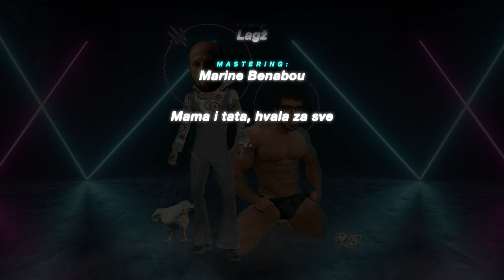MKDSL & Lag - King ov Dens (Lyric Video)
Hopefully downloaded for Richie Hawtin.

Video by: Warp Studio and Lag

w + p by MKDSL and Lag. Thanks to the lovely Lara Bunčić for doing the additional vocals and a big, big thank you to the legend that is Loshmi Panda aka Jadranka for the inspiration for this video